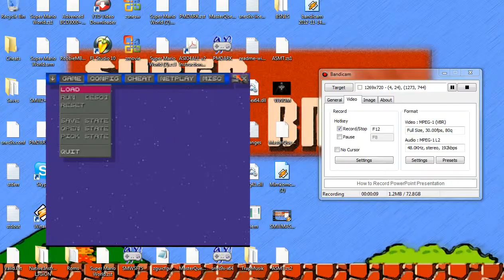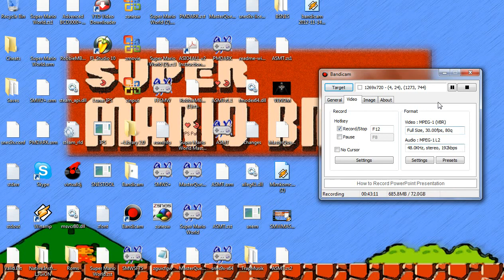ASMT11- ICE CREAM ANYONE?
COLD TREATS FOR DEMO!!!